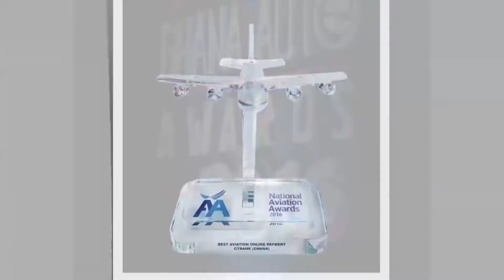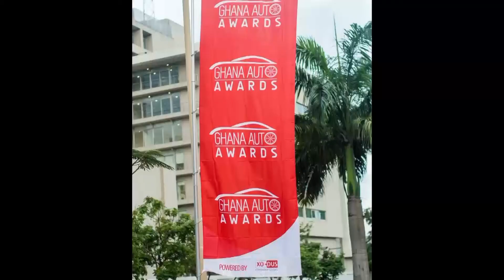Revealed: Secrets behind 40-under-40 awards in Ghana